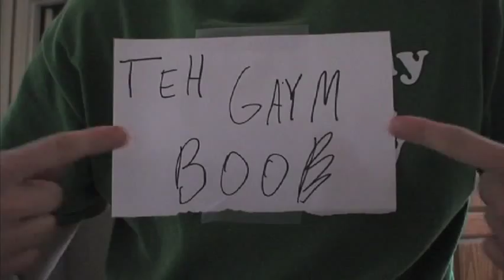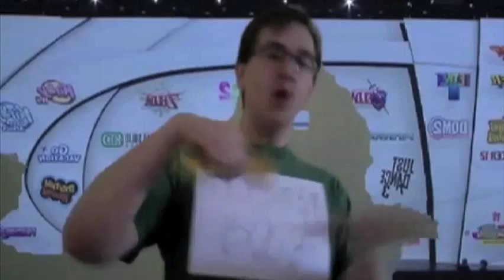The Game BOOB show - E3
More critical acclaim! GameTrailers declared The Game Boob to be the "expert on dumbass attacks." Woo! Did you know Game Boob went to E3 a while back? He sure did! Here's the proof, my boobsters!